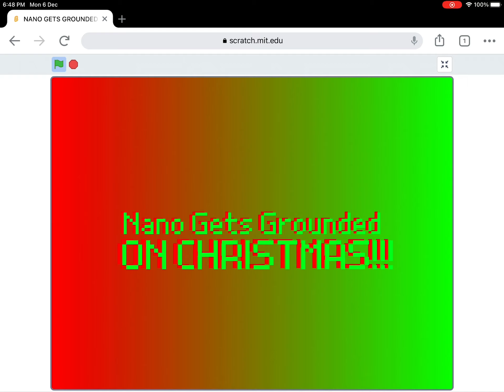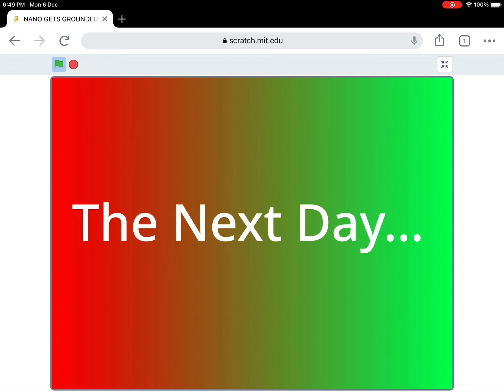Nano Gets Grounded on Christmas Eve (Full Version)